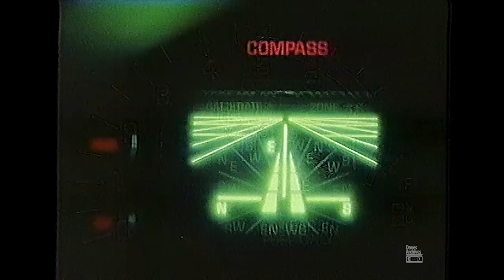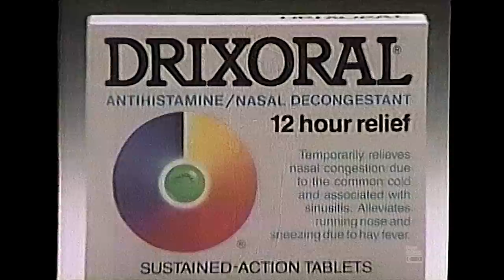Retro Commercials Vol 126 (1987-1080p)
McDonalds Holiday Chicken Nuggets
Lee jeans
Pizza Hut pan pizza
Cheerios cereal
Radio Shack Tandy computers
Red Lobster seafood trios restaurant
Furskins toys